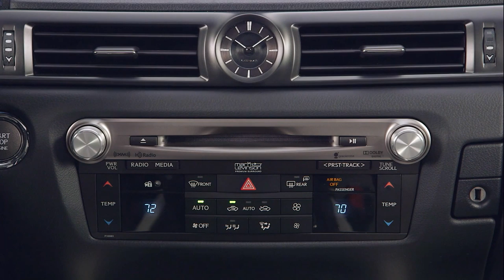2016 Lexus GS F presentation clip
Developed to rival the BMW M5 and other high-performance mid-size sedans, the GS F has a naturally aspirated V8 5.0-liter engine outputting 467 bhp (348 kW) and 389 lb-ft (527 Nm) of torque channeled to the wheels through an 8-speed automatic transmission with paddle shifters.